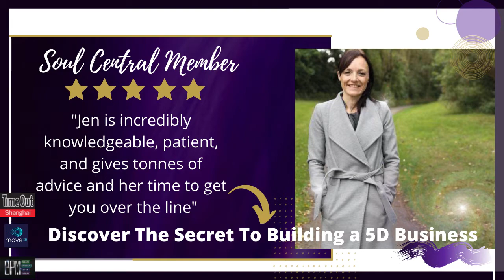Online Business Owners 'Jen Is Incredibly Knowledgeable, Patient, And Gives You Tonnes Of Advice'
*** 𝐀𝐓𝐓𝐄𝐍𝐓𝐈𝐎𝐍 ***
For Spiritual Coaches, Healers, Therapists & Practitioners:
► Supercharge YOU and your online coaching business to success (with our spiritual business gift bundle)
► Discover The Spiritual Secrets & Strategies To A Successful Online Coaching Business And Coach
✨ 𝐀𝐁𝐎𝐔𝐓 𝐉𝐄𝐍 𝐋𝐈𝐋𝐋𝐈𝐀𝐍 𝐂𝐎𝐀𝐂𝐇𝐈𝐍𝐆 & 𝐌𝐀𝐑𝐊𝐄𝐓𝐈𝐍𝐆 𝐒𝐄𝐑𝐕𝐈𝐂𝐄𝐒 𝐅𝐎𝐑 𝐒𝐏𝐈𝐑𝐈𝐓𝐔𝐀𝐋 𝐂𝐎𝐀𝐂𝐇𝐄𝐒, 𝐓𝐇𝐄𝐑𝐀𝐏𝐈𝐒𝐓𝐒, 𝐏𝐑𝐀𝐂𝐓𝐈𝐓𝐈𝐎𝐍𝐄𝐑𝐒 & 𝐅𝐀𝐂𝐈𝐋𝐈𝐓𝐀𝐓𝐎𝐑𝐒 ✨⁣
Jen Lillian’s business journey began back in Shanghai China 2012, where she set up and ran two award-winning indoor cycling studios which were, at the time, the first in all of China. After being an expat for 7 years, she returned back to the UK and expanded her empire on home turf, and added another 2 indoor cycling studios to her business portfolio. In August 2015 was the birth of her little boy Oscar and she transformed her working lifestyle by setting up an online business to accommodate for the change. The freedom and flexibility of being an online business coach allowed her to enjoy being a mum at the same time.

Jen Lillian’s life philosophy is centered around the principle of taking action with ease and believes;  ‘𝐋𝐢𝐟𝐞 𝐈𝐬 𝐇𝐨𝐰 𝐘𝐨𝐮 𝐂𝐫𝐞𝐚𝐭𝐞 𝐈𝐭’. She empowers driven online coaches to build online coaching businesses using the power of digital marketing. Having set up and run four award-winning businesses offline in the past, and currently enjoying running her online business ventures, Jen makes getting quality leads and clients
simple and achievable.

She works exclusively with driven world-class online coaches, healers, and therapists by implementing her ‘Built To Last' System into their business. Jen Lillian’s soul purpose is to help her clients overcome their blocks and guide them toward embodying their purpose and soul-calling so that they can live a life of fulfillment, freedom, flow, and ease, and make money doing what they love.

Her approach is deep, intuitive, and unconventional, and her clients experience big business shifts in just 90 days of working together. She believes there is a certain type of person that is here on earth to make a dent in this world with their business mission and purpose, and she is here to make sure that coach gets heard.